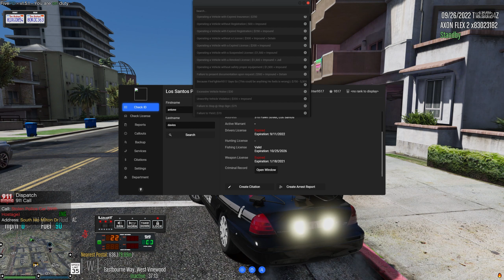Crown Vic | Elevation Spring RP | E-73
What is up everybody, This is yo BOI FireFighter9517, we are back with another episode of ESRP.

Please watch the entire video to see how it all unfolds and Please sit back and enjoy.

Thanks for all the love and support. You all are the best.

Elevation Spring Roleplay Community
PRIVATE (WHITELISTED) SERVER
APPLICATION & INTERVIEW PROCESS IS REQUIRED

Age Requirements: 18+
LEO 18 yrs of age (NO EXCEPTION) (If your not 18 we do have another department to get you your LEO experience which will prepare you when you meet the age requirement and you can still Rank Up in this special department)
Fire/EMS 18+ yrs of age
Communication (Dispatch) 18+ yrs of age
Civilian 18+ yrs of age
Community Service Officer (CSO Law Enforcement) 17 yrs of age and YOUNGER.

If you want to join Elevation Spring RP, Please review the requirements and Agreement
If you meet the requirements and you are still interested please Apply
We are waiting on you and ready to assist you and answer any questions or concerns you may have.

Missouri State Best FivePD Server
PRIVATE (WHITELISTED) SERVER

AGE REQUIREMENTS:
LEO 18+
CIVILIAN 16+
NO APPLICATION PROCESS

Thanks so much for the support and all that you do, much love to you all.

The Official Crew
Proverbs Gaming:
PC SPECS:
Tower: Corsair 570X
GPU: Asus RTX 2080
CPU/Processor:Intel I7 8700K
Windows 10
Motherboard:Asus Maximus X
Memory: 64GB Corsair Vengeance RAM 3200mhz Samsung 500GB M.2 SSD
Samsung Evo 860 SSD 2TB
Coolant System
2 Corsair ML Pro 140mm fans
7 Corsair ML Pro 120mm fans
Corsair 360mm RGB liquid cooler Corsair Commander pro Corsair AX760 power supply